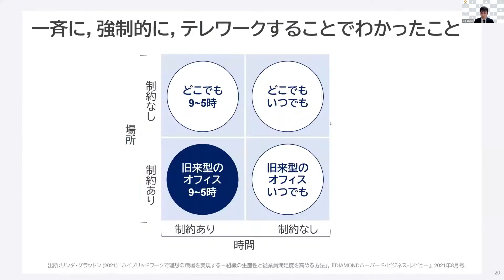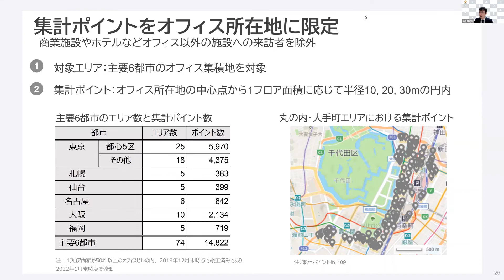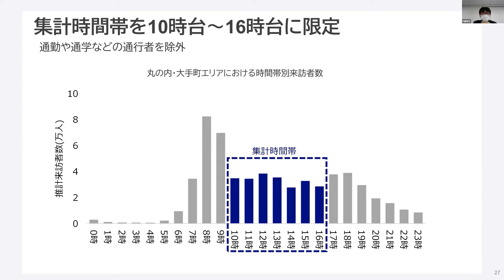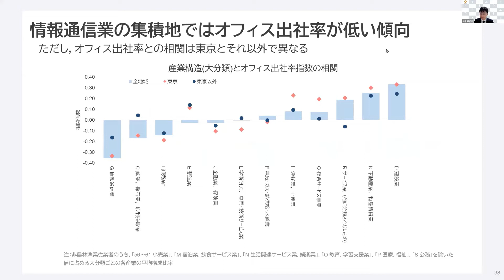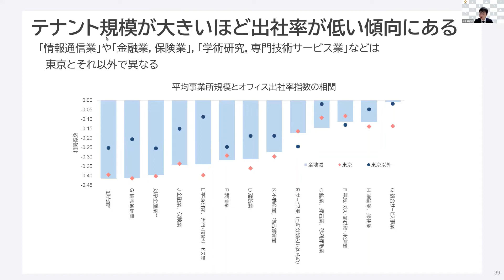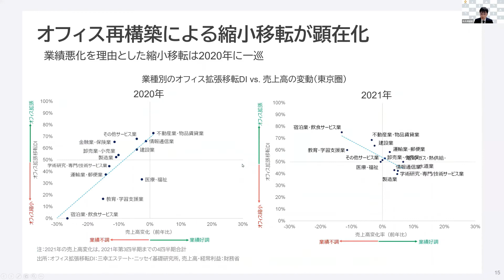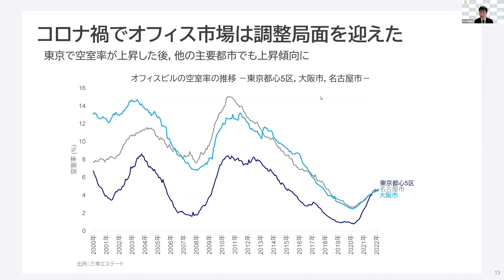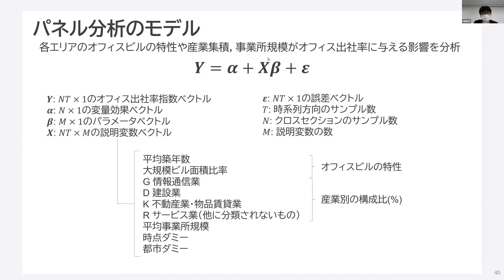「コロナ禍におけるテレワークの動向～携帯位置データを活用したオフィス出社率の測定～」②質疑応答編（講師：ニッセイ基礎研究所 佐久間 誠氏）【第19回データ分析セミナー 2022/3/25開催】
ニッセイ基礎研究所の佐久間 誠氏を講師にお招きし、「コロナ禍におけるテレワークの動向～携帯位置データを活用したオフィス出社率の測定～」をテーマにオンラインセミナーを開催しました。
セミナーでは、携帯位置情報データによる建物内の人流の増減を用いて、テレワーク動向を把握する研究内容のご紹介や、テレワークが地域に及ぼす影響についてお話いただきました。

▼データ分析セミナー （これまでのデータ分析セミナーの動画や資料を公開）